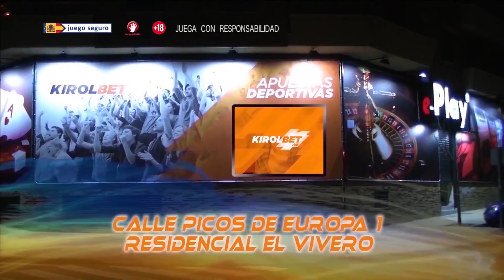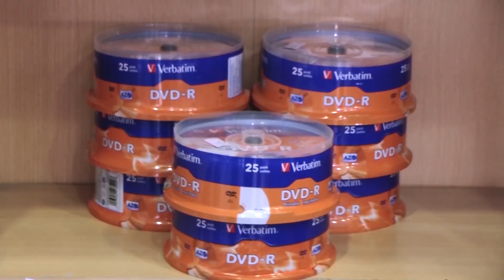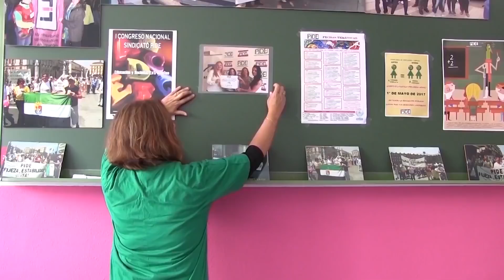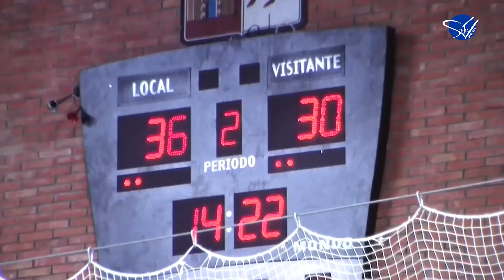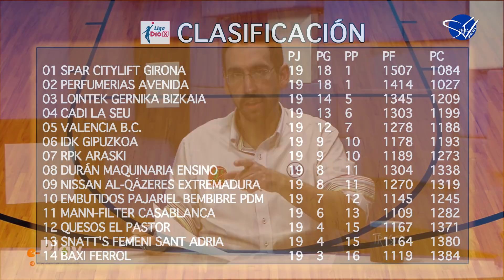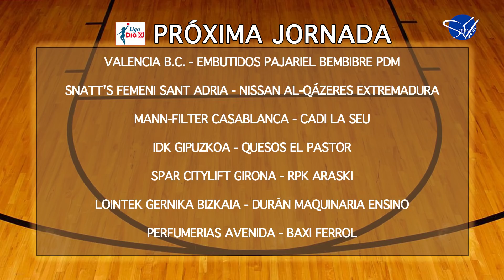QUINTO CUARTO 18/19 - 19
Entrevista a Roberto Blanco, entrenador del Cáceres Patrimonio de la Humanidad.

Decimonovena entrega de la temporada 18/19 de Quinto Cuarto, el programa dedicado a la actualidad del baloncesto en Cáceres.

Presentado por Manuel Corraliza, con la colaboración de Felipe Criado y Juanma Barra. informan de las novedades en el Cáceres Basket de LEB Oro y del CB Al-Qázeres de Liga DIA.

Programa realizado el pasado día 11 de febrero de 2019.